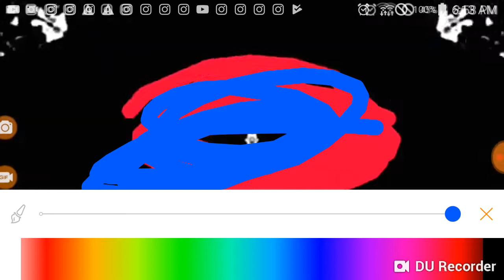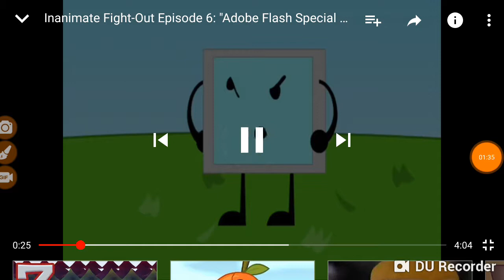YTP Tennis The Mine Song Round #16